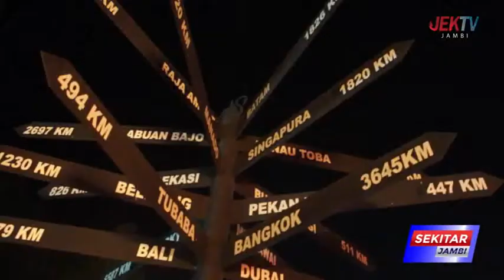DIMERIAHKAN 2 MUSISI NASIONAL ASAL JAMBI